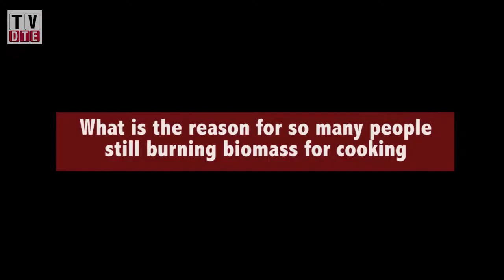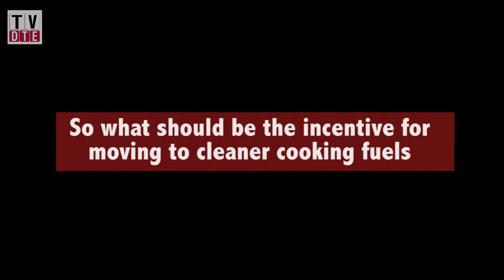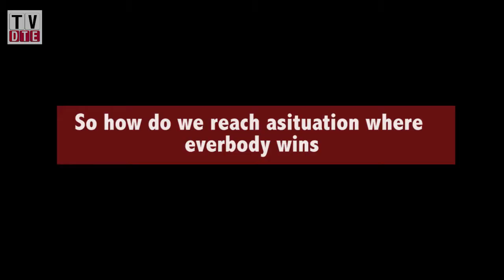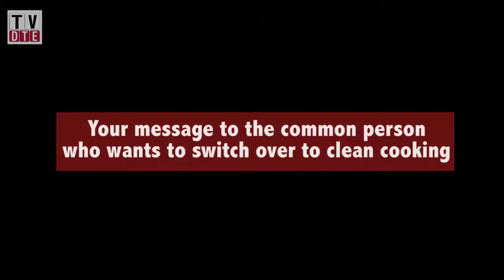Kirk Smith talks about clean cooking fuel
Kirk R Smith, Professor, Environmental Health Sciences, University of California, Berkeley, US talks a cookstoves and indoor air pollution and what should be India's agenda.